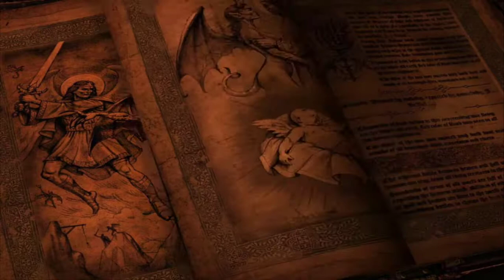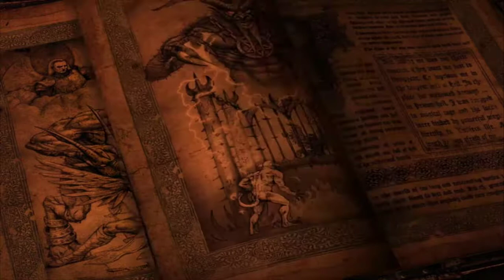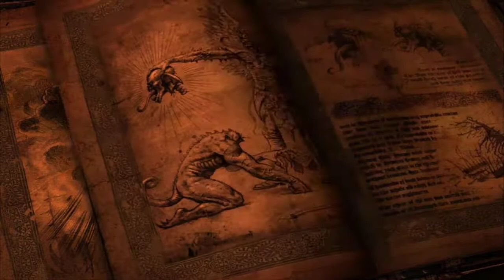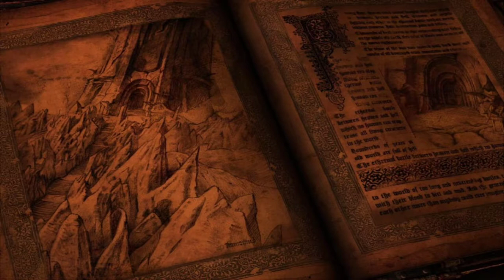Painkiller - Overdose ►trauma Mode◄